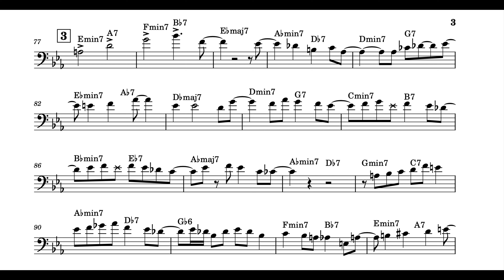Paul McKee, Trombone - Moment's Notice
Taken from a 2013 tribute performance of "Blue Train."